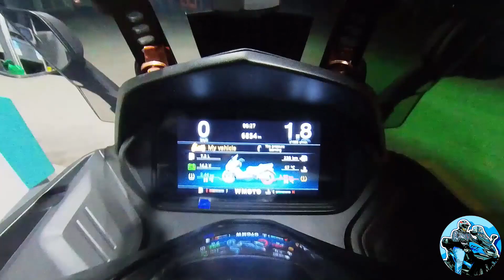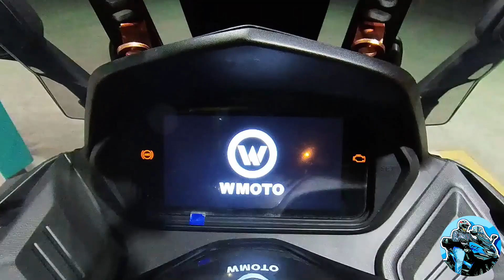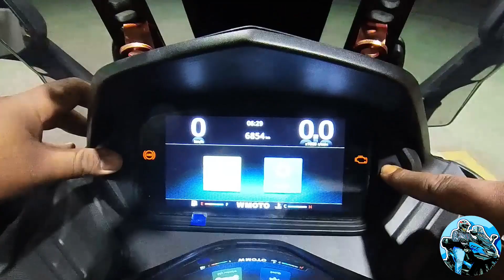RON97 buh kat RT3S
Sekali sekala nak gak merasa buh minyak kayangan...